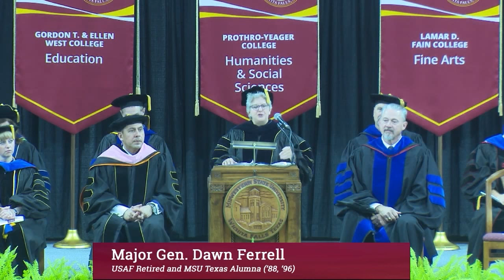MSU Texas Graduation Spring 2022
Watch the complete live Midwestern State University Graduation of the Spring 2022 class at Kay Yeager Coliseum from May 7, 2022.

Music Conductors: Dr. Matthew Luttrell, Dr. Thomas Wininger, Lillian Adams
Vocalist: Haley Hancock

Video Producer: Richard Elliott
Cameras: Chris Thames, Sallisa Wyatt